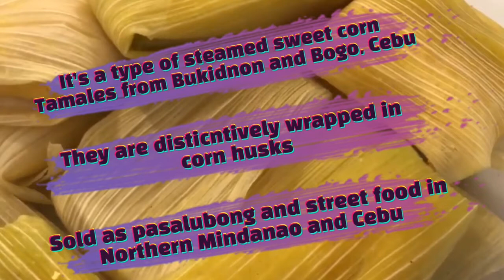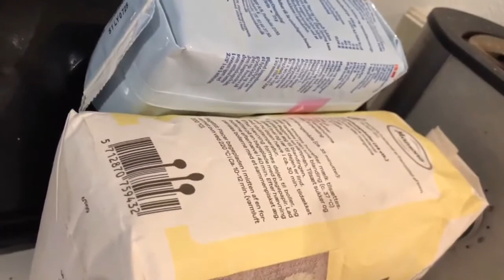Binaki Pintos Recipe Steamed Corn Cake Lutong Tiktik by Ghie